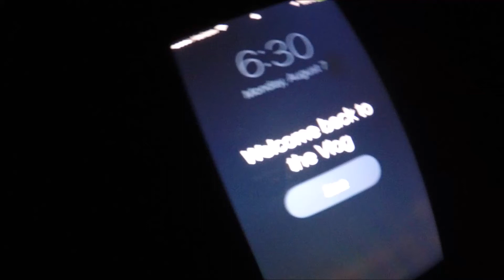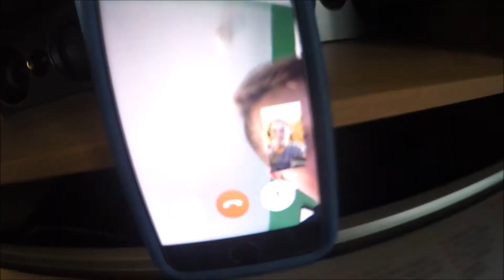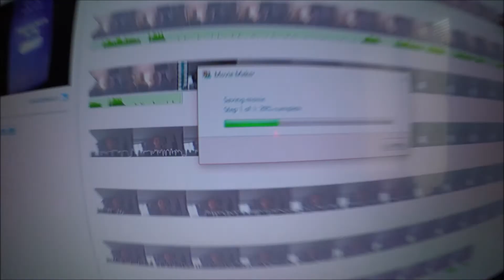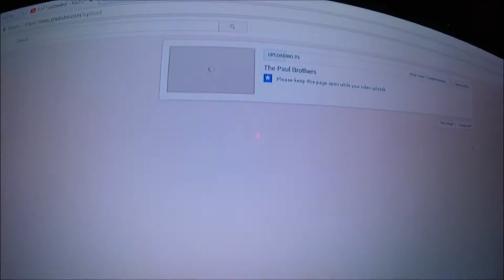Vlog #10 Happy Tenth Vlog!!!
Today we celebrate! Today is the tenth time I have uploaded a Vlog! I will give my speech later but just know that bigger things are about to happen. The Fluffers are going to rise! Well, in a very long time but ut is definitely something to look forward to. For example a song on Jake Paul (Insert Winky face). But yeah guys, on that note I will talk to YOU Fluffers later...

BYE!!